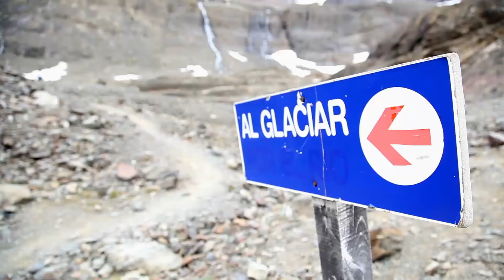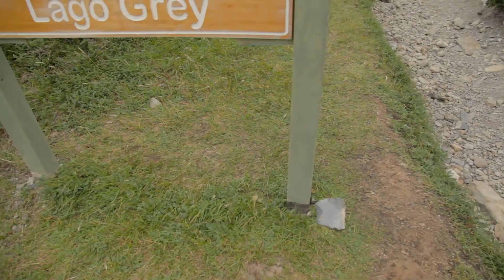Southern South - An Inspirational Trip (Patagonia Tierra de fuego)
Fusion Studios had the pleasure of visiting Patagonia last year. This area really presents itself as a remote almost unexplored territory with beautiful lakes, animals, vegetation and more. This is a mini travel video featuring beautiful scenes in the southern-est areas in Argentina and Chile. The song’s name is “Journey” and it was produced by Karluca. Enjoy.